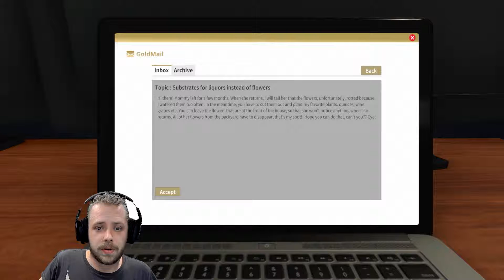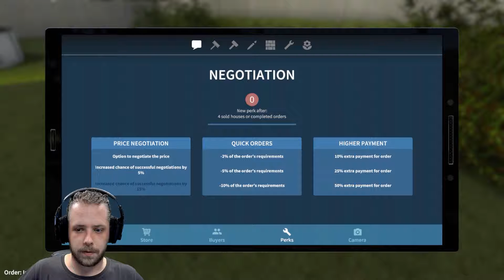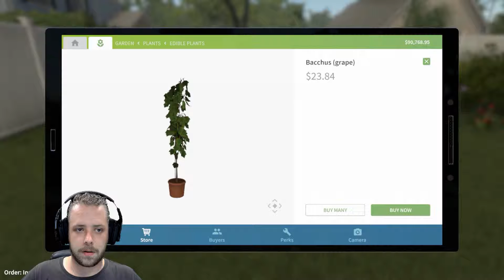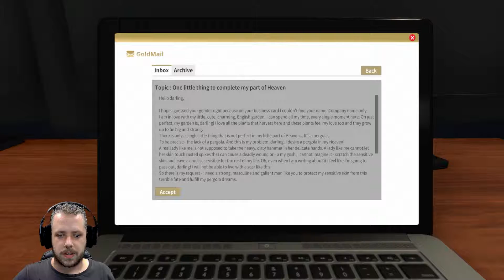Ik kan geen tuinen meer zien... || House Flipper #15 (Einde)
House Flipper is een unieke kans om een eenmans renovatie crew te worden. Kopen, repareren en opnieuw inrichten van gesloopte huizen.
Geef ze een tweede leven en verkoop ze met winst!

Nu is dan ook eindelijk de uitbreiding Garden Flipper uitgekomen, waar we naar hartenlust de tuin kunnen verbouwen!